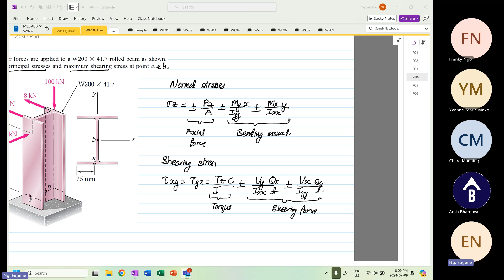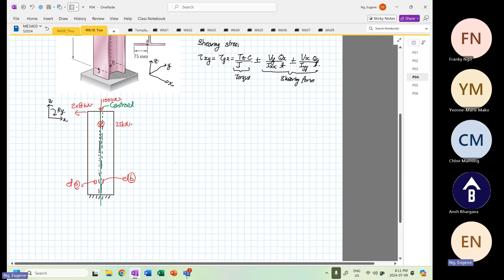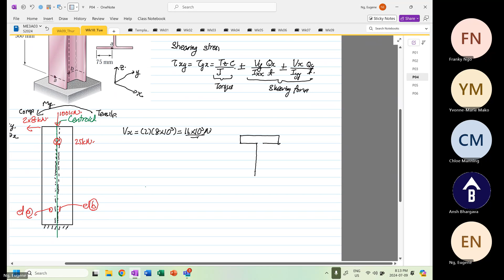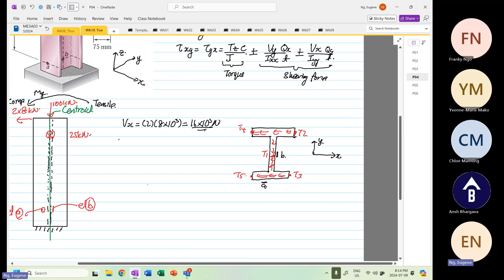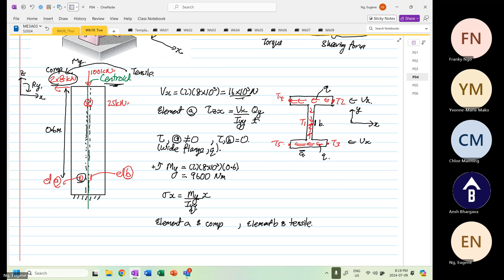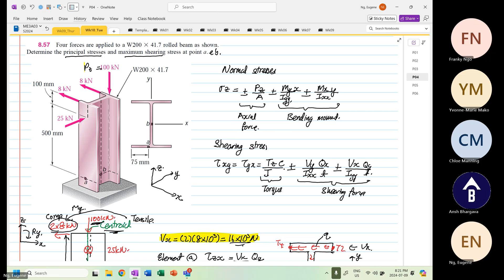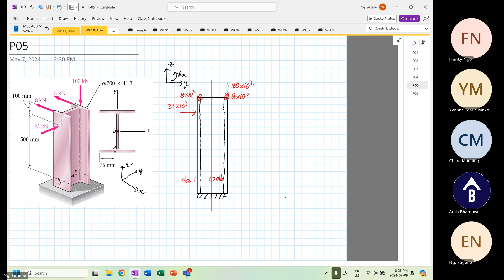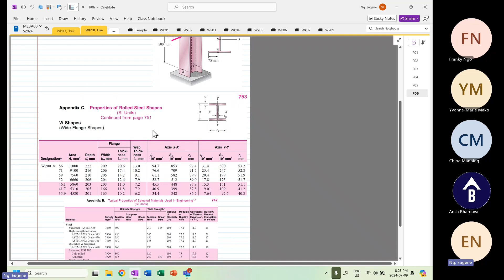Wk12 Tue P07